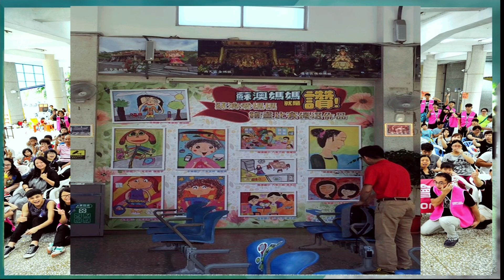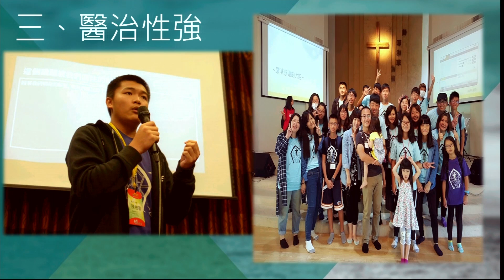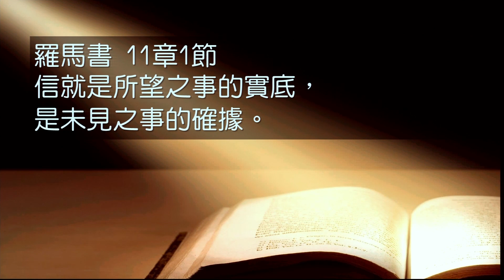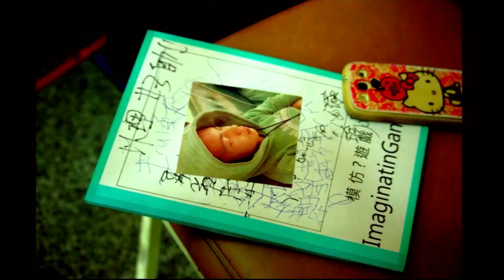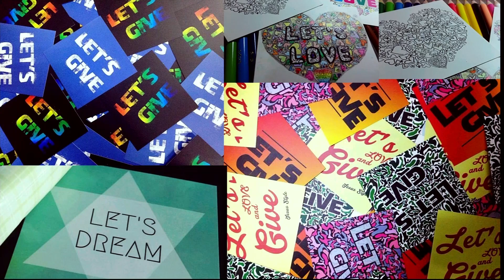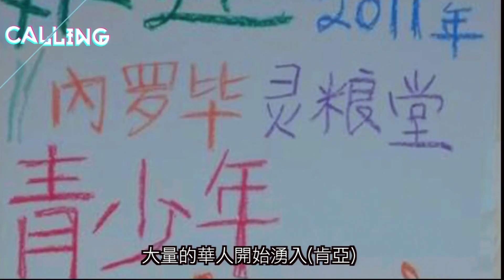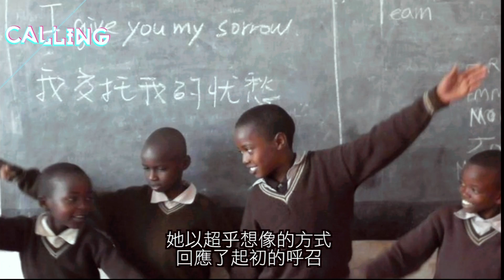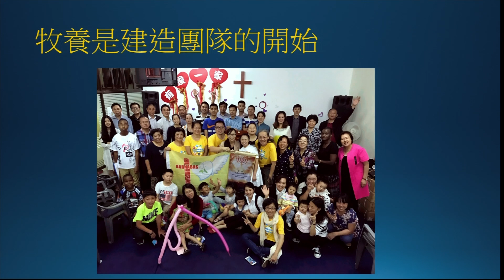2017｜青年覺醒特會 - 勇敢的回應呼召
2017｜青年覺醒特會 - 勇敢的回應呼召
講員：Steve Chong、張孟訓、周道揚、張博涵
日期：2017/8/24

歡迎線上支持Asia for JESUS事工